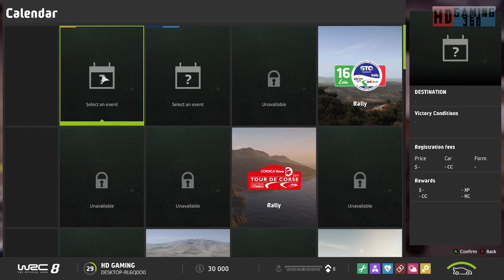WRC 8 FIA World Rally Championship Playthrough Part 31